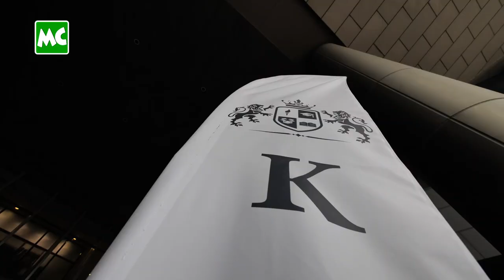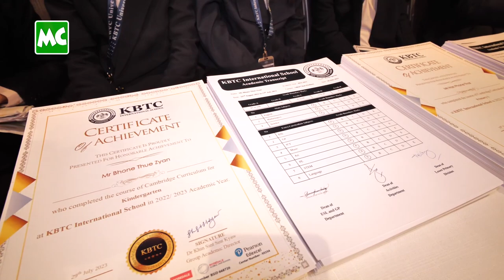KBTC မှ ကျောင်းသား၊ ကျောင်းသူများအား ဂုဏ်ပြုပွဲ ကျင်းပ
KBTC International School မှ တစ်နှစ်ပတ်လုံး ကြိုးစားလာခဲ့တဲ့ ကျောင်းသား၊ ကျောင်းသူများရဲ့ ကြိုးစားမှုကို အသိအမှတ်ပြုသော အတန်းပြီးမြောက်ကြောင်း Graduation အခမ်းအနား၊ KBTC 2nd Graduation Ceremony ကို ဇူလိုင်လ (၂၉) ရက် နှင့် (၃၀) ရက်တို့က ရန်ကုန်၊ Lotte Hotel မှာ ကျင်းပခဲ့ပါတယ်။

KBTC International School မှာ ကျောင်းသား၊ ကျောင်းသူများအား နိုင်ငံတကာ သင်ရိုး ညွှန်းတမ်းများ အတိုင်း KG မှ Secondary-3 အထိ ထိရောက်စွာ လေ့ကျင့် သင်ကြားပေးလျက် ရှိပါတယ်။ လေ့ကျင့် သင်ကြားပေးလျက် ရှိတဲ့ Program များကတော့ Dual Program (Cambridge Syllabus + Myanmar Government School Syllabus)၊ Cambridge Premium Class (Cambridge Syllabus + NCC Digi + STEM + Language)၊ Cambridge Essential Class (CEC) တို့ပဲ ဖြစ်ပါတယ်။

ဒါ့အပြင် Arts, Music, Science Lab, Library, IT ပညာရပ်များကို တတ်မြောက်စေဖို့ ICT အပြင် ကျောင်းသား၊ ကျောင်းသူများ ရဲ့ ပင်ကိုယ်စွမ်းရည်များကို ပြသဖို့ အခွင့်အရေးတစ်ရပ်အနေနဲ့လည်း Talent Week လို့ ခေါ်တဲ့ Program များကိုပါ ထည့်သွင်း လုပ်ဆောင်ပေးလျက်ရှိတယ်လို့ သိရပါတယ်။

@MyanmarCelebrity Update: KBTC International School 2nd Graduation Ceremony was held on July 29-30, 2023 at the Lotte Hotel, Yangon.